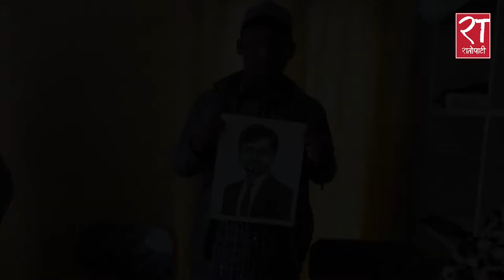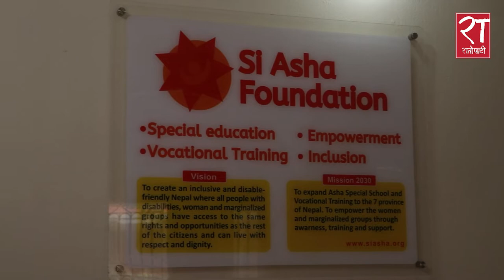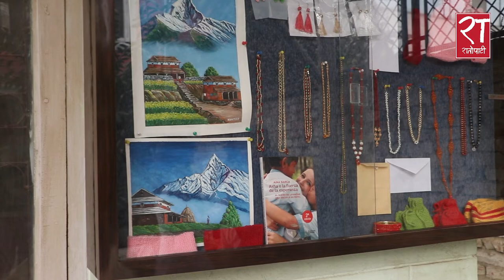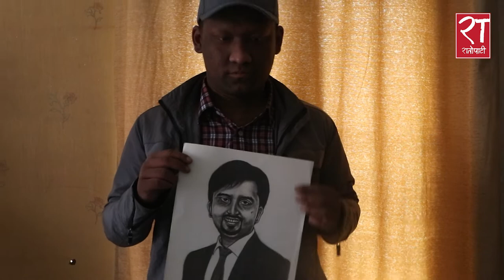बौद्धिक अपाङ्गता भएका क्षितिजको गज्जबको चित्रकला | Intellectually disabled kshitiz's art story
Script : Sarita Karki
Video Editing : Baikuntha Silwal